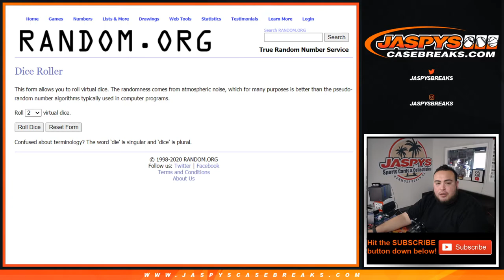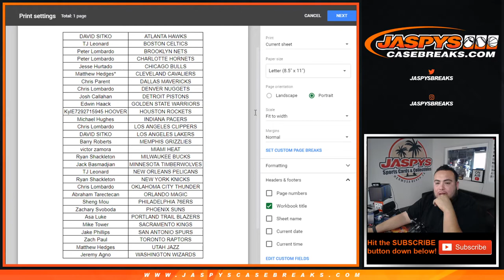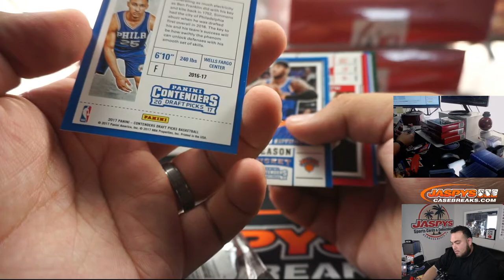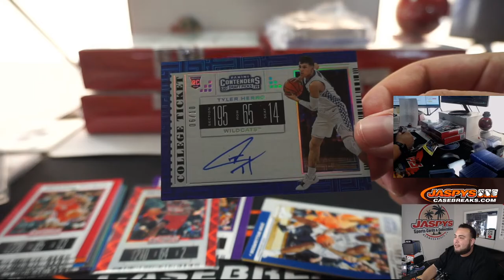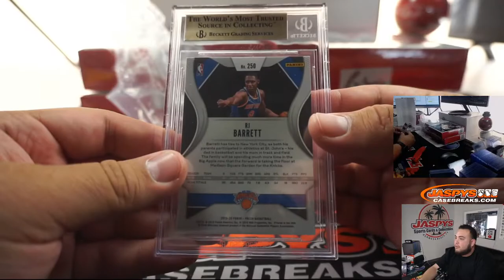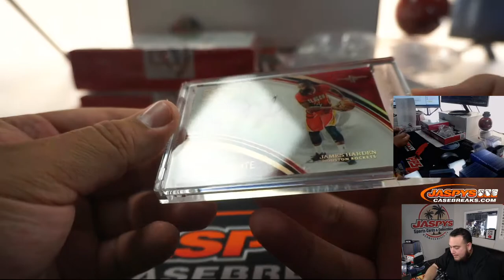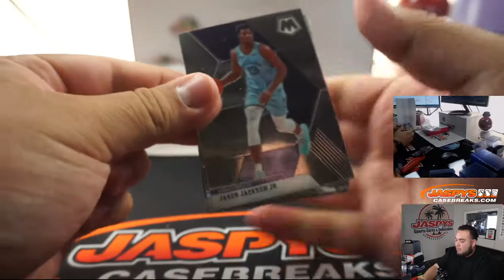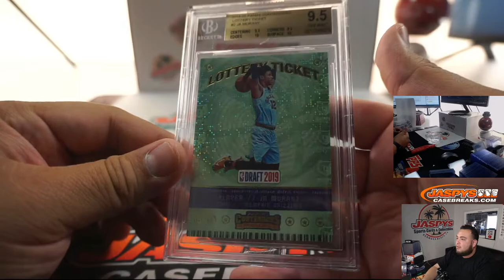M. 6/8 - FANTASY SPORTS BREAKS BASKETBALL EDITION 6-BOX CASE BREAK #3 *RT*